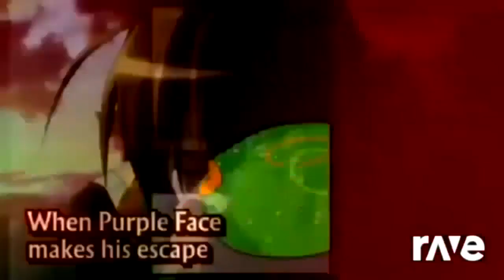Ravedj X Ravedj - Ravedj X Ravedj & Ravedj X Ravedj ft. Cutty, Peedy, Peedy, Ferbucca